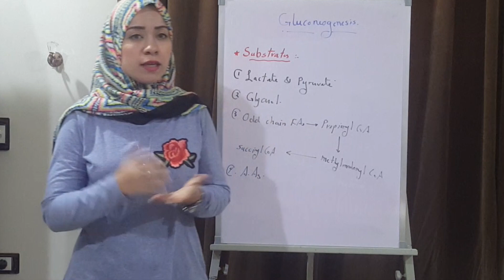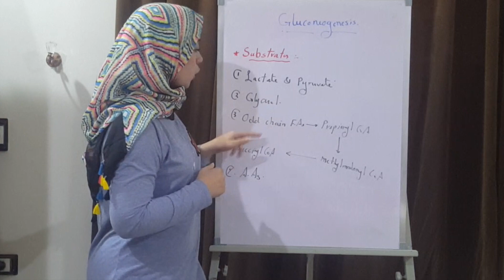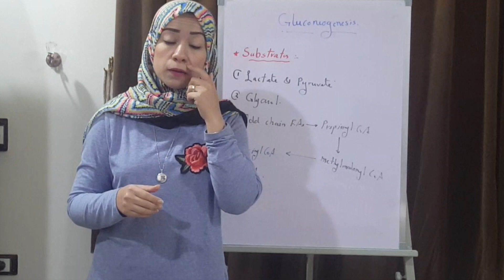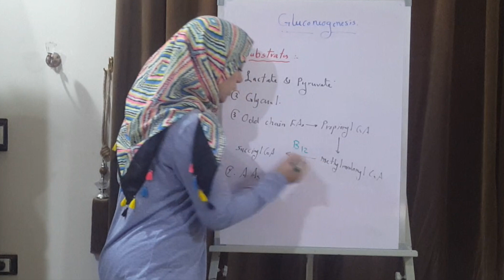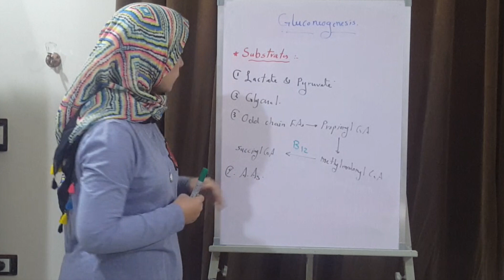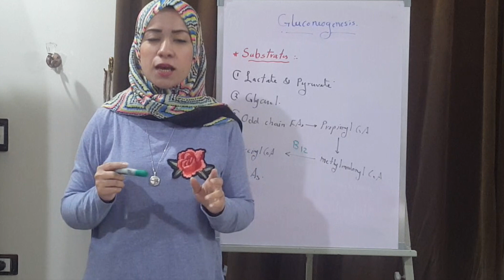(CHO METABOLISM Biochemistry Session 15)Gluconeogenesis part2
Synthesis of blood Glucose